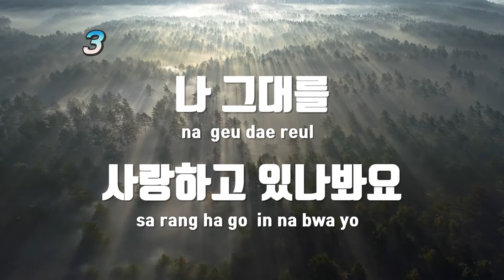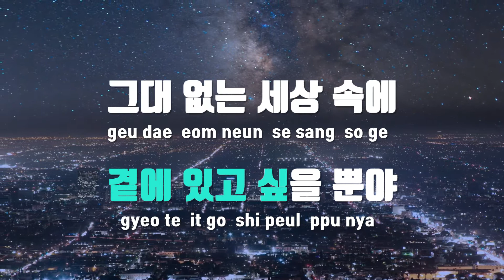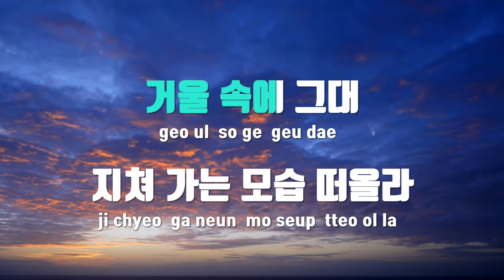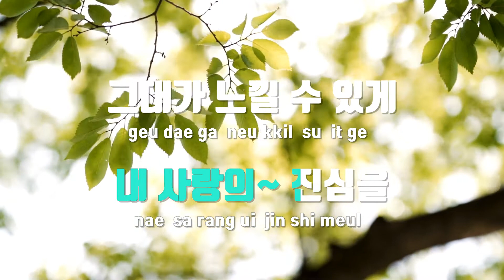[TJ노래방] 진심 - 소찬휘 / TJ Karaoke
진심(야인시대OST)  --  소찬휘